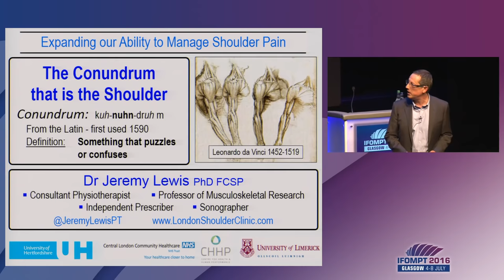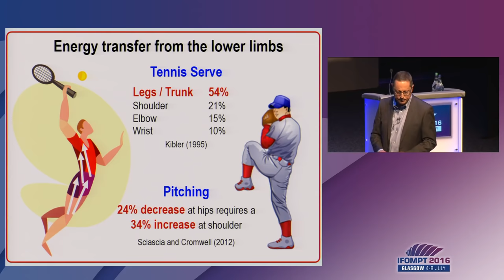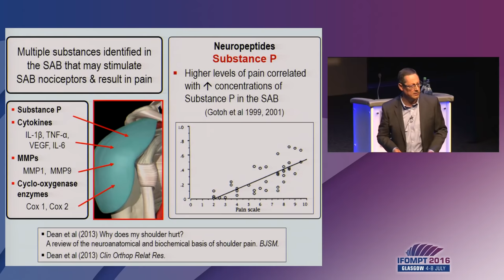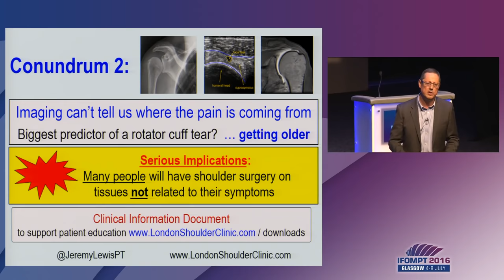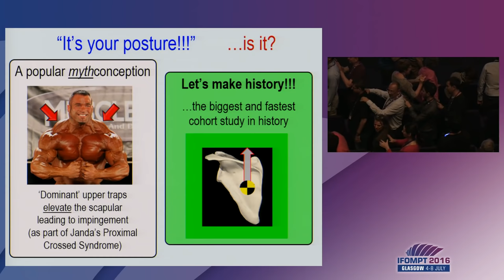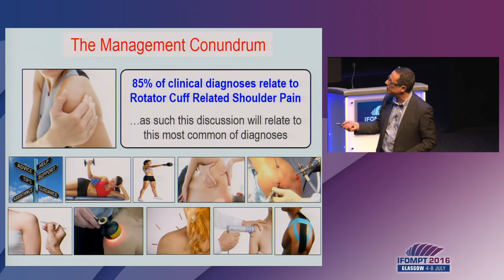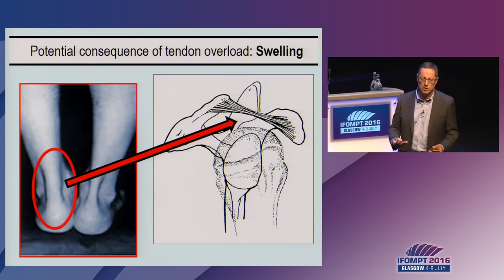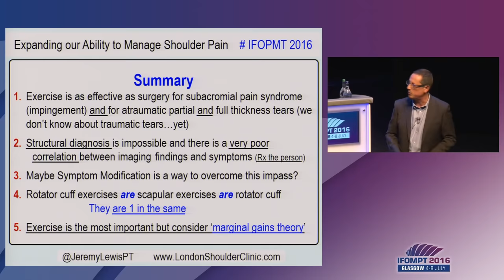IFOMPT 2016: Plenary Keynote - Jeremy Lewis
Dr Jeremy Lewis IFOMPT 2016 The conundrum that is shoulder pain. Provided by the MACP